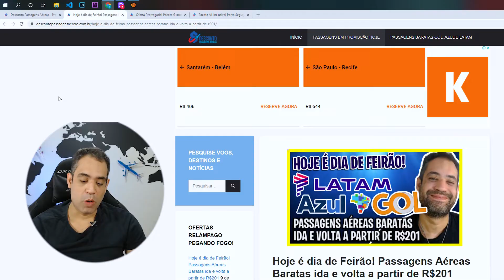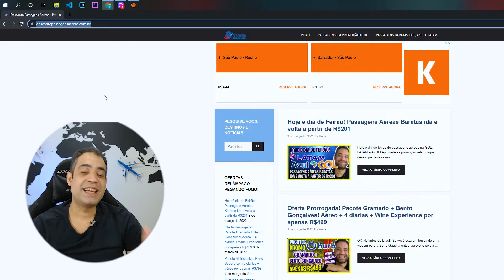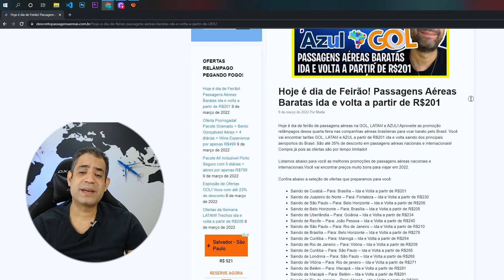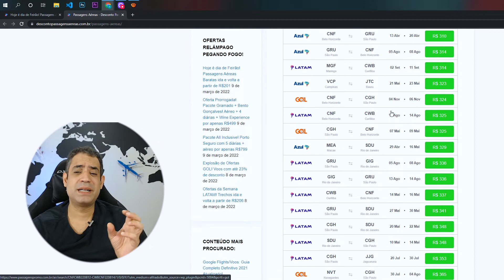HOJE É DIA DE FEIRÃO! GOL, AZUL E LATAM PROMOÇÃO RELÂMPAGO! PASSAGENS IDA E VOLTA!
Hoje é dia de feirão de passagens aéreas na GOL, LATAM e AZUL! Aproveite as promoção relâmpagos dessa quarta-feira nas companhias aéreas brasileiras para voar barato pelo Brasil. Você vai encontrar tarifas GOL, LATAM e AZUL a partir de R$201 ida e volta saindo dos principais aeroportos do Brasil.

Listamos abaixo para você as melhores promoções de passagens aéreas nacionais e internacionais.Você vai encontrar preços muito bons para viajar em 2022.

Confira abaixo a seleção de ofertas que preparamos para você:

Saindo de Juazeiro do Norte – Para: Fortaleza – Ida e Volta a partir de R$230
Saindo de São Paulo – Para: Belo Horizonte – Ida e Volta a partir de R$206
Saindo de Uberlândia – Para: Goiânia – Ida e Volta a partir de R$234
Saindo de Recife – Para: João Pessoa – Ida e Volta a partir de R$240
Saindo de São Paulo – Para: Rio de Janeiro – Ida e Volta a partir de R$210
Saindo de Brasília – Para: Belo Horizonte – Ida e Volta a partir de R$278
Saindo de Curitiba – Para: Maringá – Ida e Volta a partir de R$254
Saindo de Curitiba – Para: São Paulo – Ida e Volta a partir de R$285
Saindo de Londrina – Para: São Paulo – Ida e Volta a partir de R$268
Saindo de Vitória – Para: Rio de janeiro – Ida e Volta a partir de R$271
Saindo de Belém – Para: Macapá – Ida e Volta a partir de R$281
Saindo de Macapá – Para: Belém – Ida e Volta a partir de R$281
Saindo de Rio de Janeiro – Para: Macaé – Ida e Volta a partir de R$219
Saindo de Recife – Para: Caruaru – Ida e Volta a partir de R$285
Saindo de São Paulo – Para: Cascavel – Ida e Volta a partir de R$285
E neste super feirão de passagens aéras você também vai encontrar muitas ofertas boas para viagens internacionais. Os preços estão incríveis, com ida e volta saindo a partir de R$1148. Tá muito barato! Confira algumas das promoções de hoje:

Saindo de São Paulo – Para: Montevidéu – Ida e Volta a partir de R$1352
Saindo de Belo Horizonte – Para: Santiago – Ida e Volta a partir de R$1315
Saindo de Porto Alegre – Para: Montevidéu – Ida e Volta a partir de R$1421
Saindo de São Paulo – Para: Buenos Aires – Ida e Volta a partir de R$1265
Saindo de Curitiba – Para: Buenos Aires – Ida e Volta a partir de R$1825
Saindo de Salvador – Para: Buenos Aires – Ida e Volta a partir de R$2053
Saindo de Rio de Janeiro – Para: Montevidéu – Ida e Volta a partir de R$1776
Saindo de Florianópolis – Para: Buenos Aires – Ida e Volta a partir de R$1809
Saindo de Belo Horizonte – Para: Miami – Ida e Volta a partir de R$2095